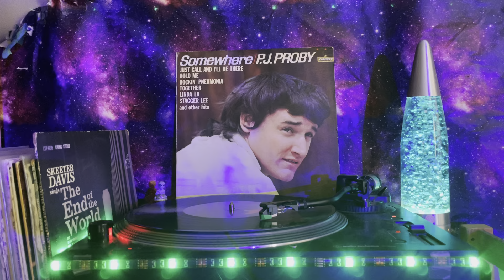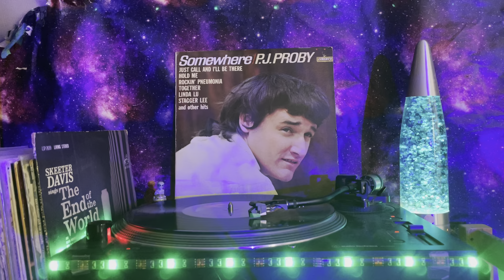P. J. Proby (Somewhere) - Side 2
B1  Rockin' Pneumonia
Written-By – Smith*, Vincent*
2:04
B2  The Glory Of Love
Written-By – W. Hill*
4:15
B3  The Masquerade Is Over
Written-By – Wrubel*, H. Magidson*
2:33
B4  Zing! Went The Strings Of My Heart
Written-By – James F. Hanley
2:21
B5  Question
Written-By – H. Logan*, L. Price*
2:34
B6  Hold Me
Written-By – Oppenheim*, Schuster*, Little*
2:41